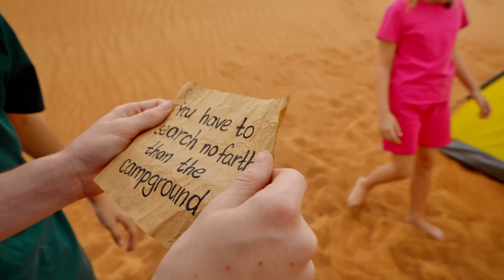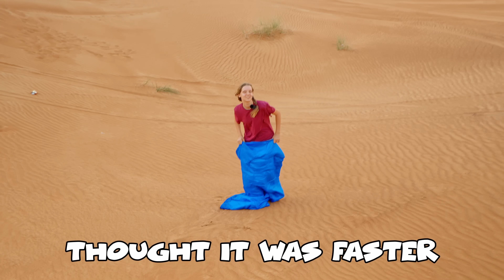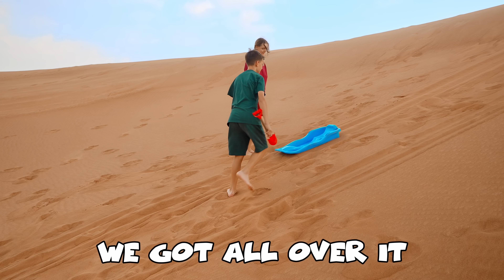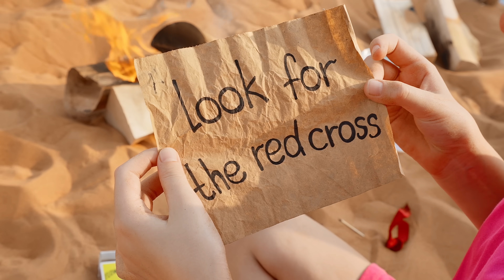Ivan - EXTREME Ways To Survive For 24 HOURS in the Desert